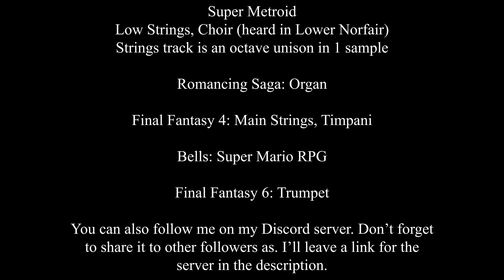(2019, Normal Tuning) Mega Man X8 - Lumine 1st (SNES Remix)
Ahhhh, I figured I could re-do this one and like last time, I'm using various instruments. The instruments I used are in the video but I should also mention that the Lower Norfair choir also plays at an octave unison.